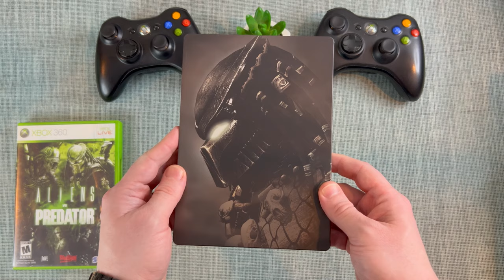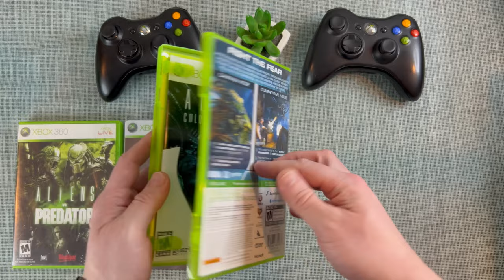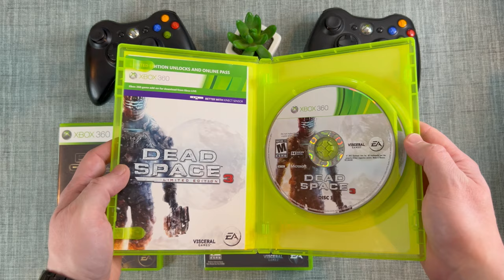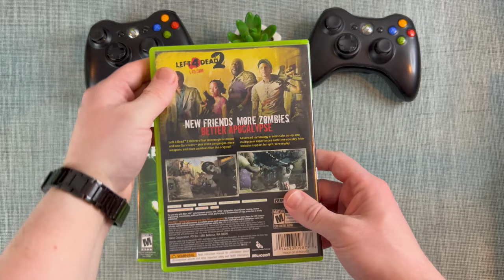XBOX 360 Horror Game Series You NEED In Your Collection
Rumble has carefully selected a number of high-profile horror series on the Xbox 360 from our video game collection. Achievements and completions are also discussed. Join us for a scary good time in the 7th gen!

We make a small amount if you use our link and super appreciate the help!

Drop a COMMENT if there are horror games you feel are must-haves in any Xbox 360 collection!

All gameplay was captured by Cats, Snacks and Video Games on Xbox 360, Xbox One, or Xbox Series X BC.

0:00:00 Intro
0:01:17 Alan Wake Series
0:02:51 Alien Series
0:09:09 Condemned Series
0:14:06 Dead Space Series
0:21:58 Metro Series
0:27:25 Left 4 Dead Series
0:32:03 F.E.A.R. Series
0:39:12 Outro